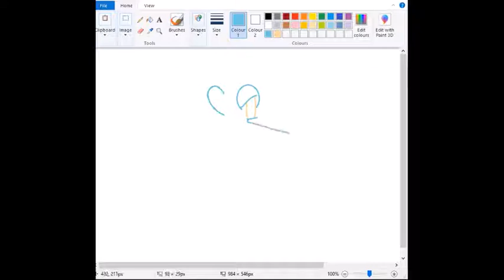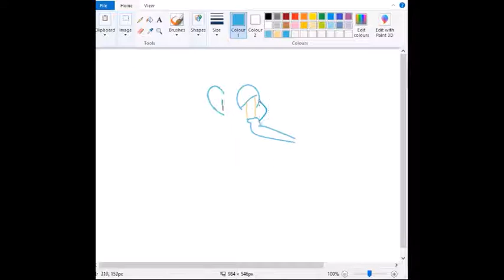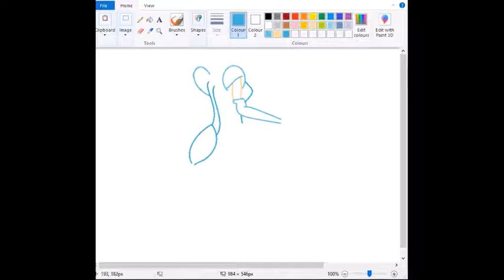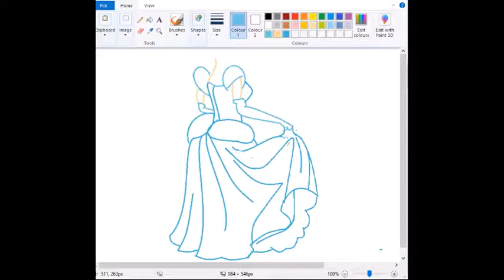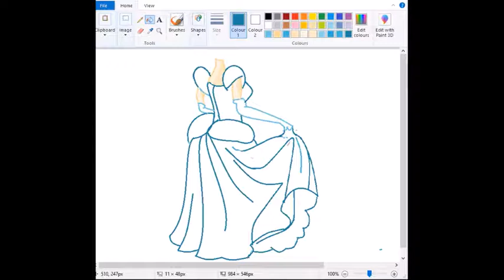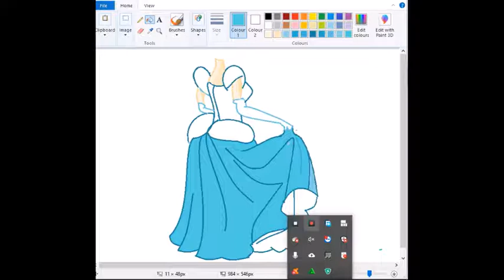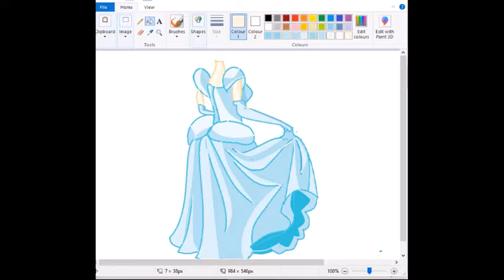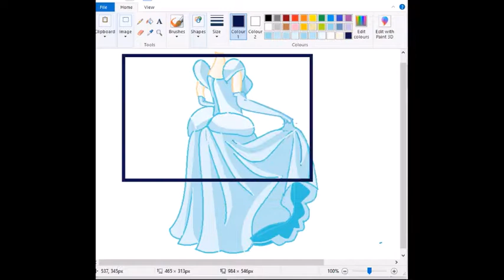drawing a Disney princess on ms paint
This is how to draw  a Disney  princess on ms paint. please don't forget to subscribe to this channel for more interesting videos and suggest the video to be drawn in the comment box.